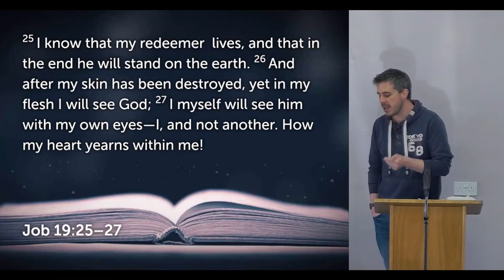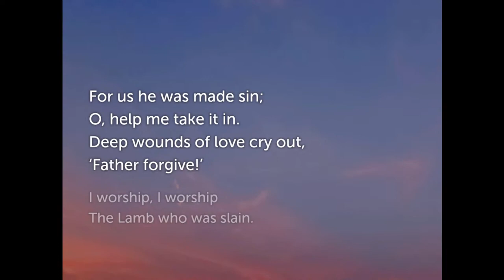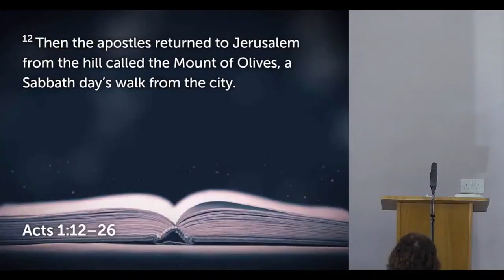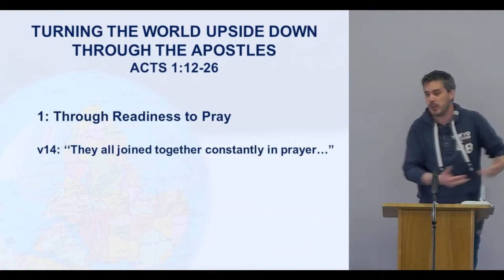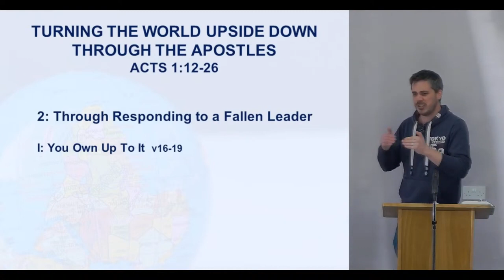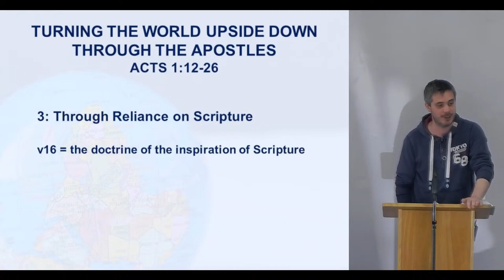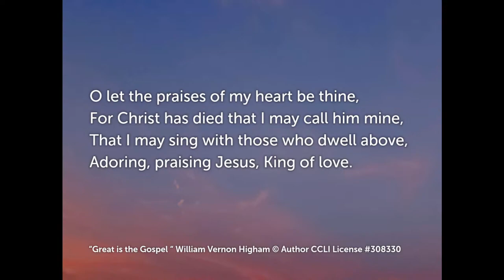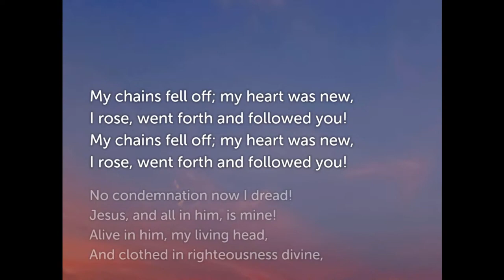Sunday Morning Service - 5th May 2024